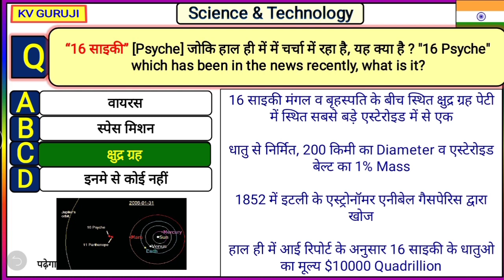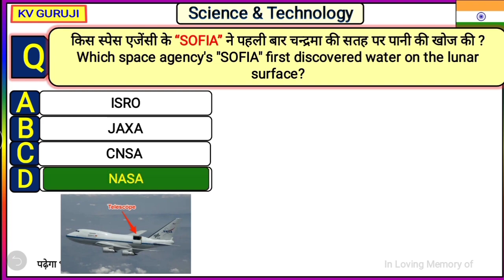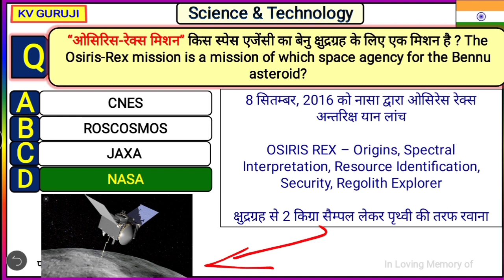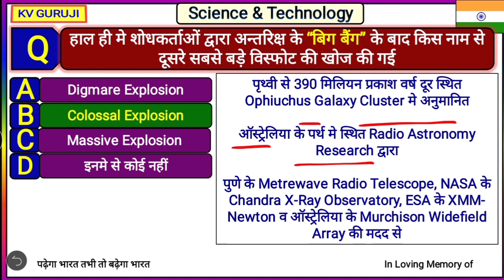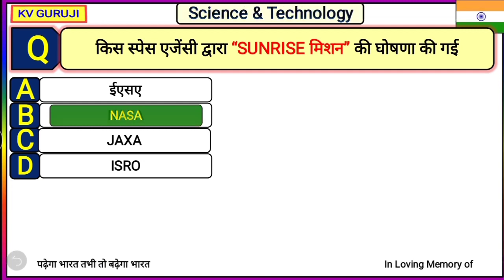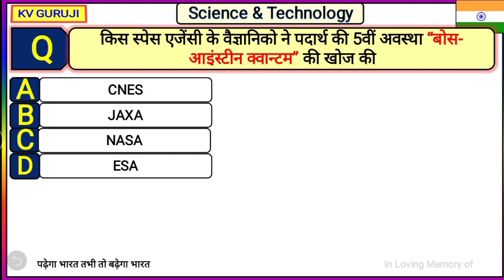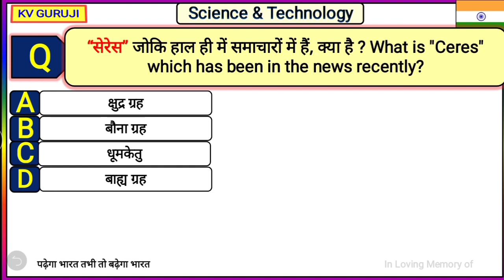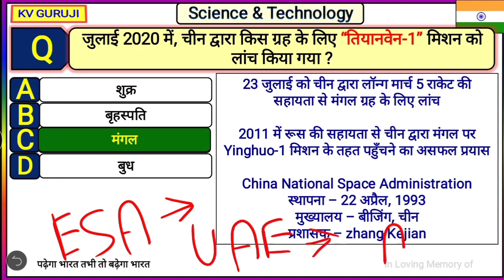All Space Mission of NASA & ISRO | Science and Technology Current Affairs 2020| RRB NTPC Special PDF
💝💝- Static GK- 💝💝